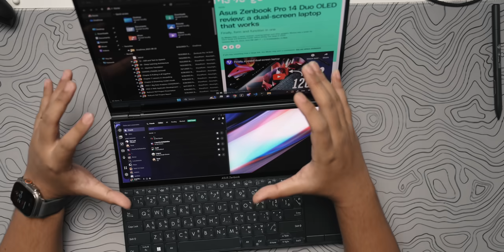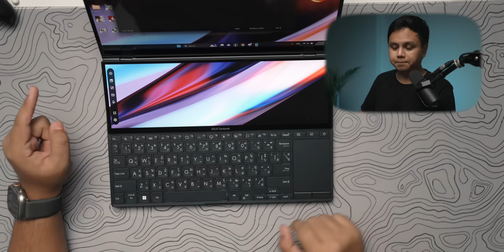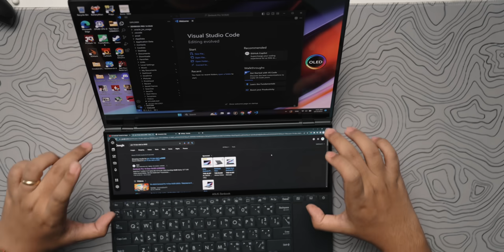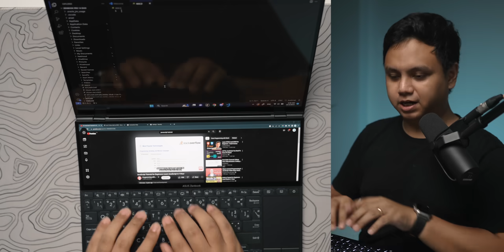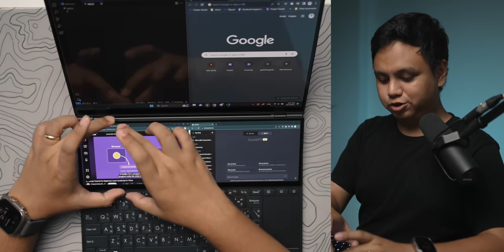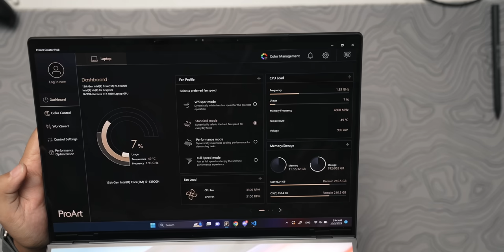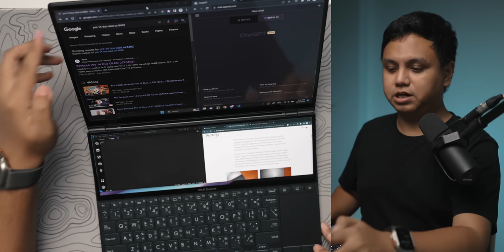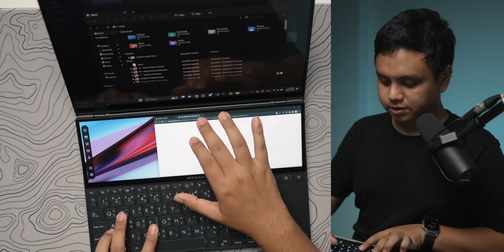Thin and Light Laptop တစ်လုံးမှာ Screen ၂ခုသုံးဖို့ ဘာတွေ ပေးဆပ်လိုက်ရလဲ?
ASUS ရဲ့ Zenbook Pro 14 Duo OLED က ဘယ်အနေအထားရောက်နေပြီလဲ?

TBH Labs နဲ့ အဆက်အသွယ်မပြတ်စေဖို့ ဒီနေရာလေးတွေမှာ Follow လုပ်ထားပေးပါ